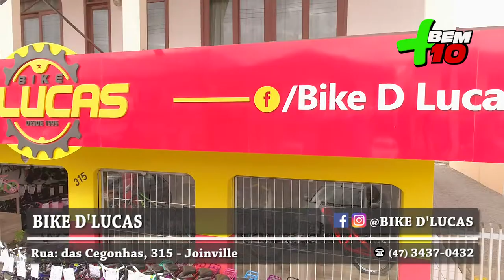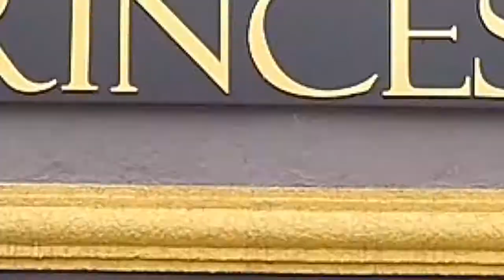BIKE D'LUCAS PROGRAMA + BEM 10 12/01/20